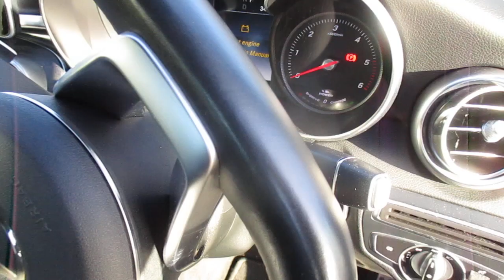LOT 601 NORTH WOOLWICH